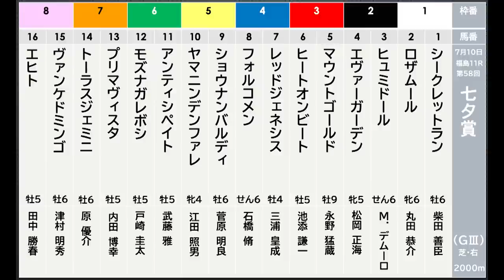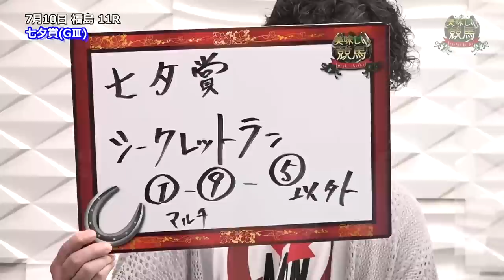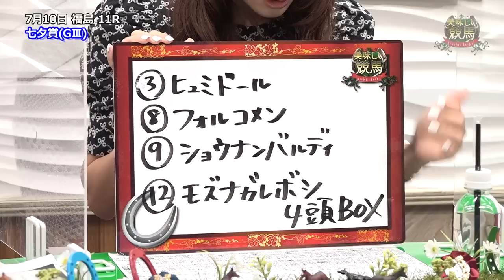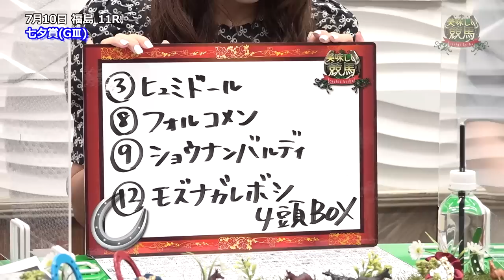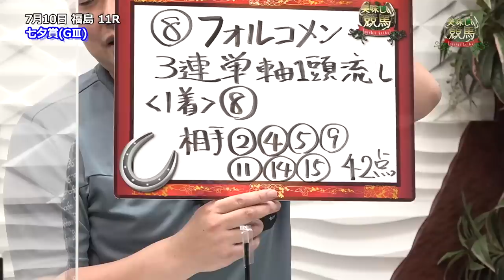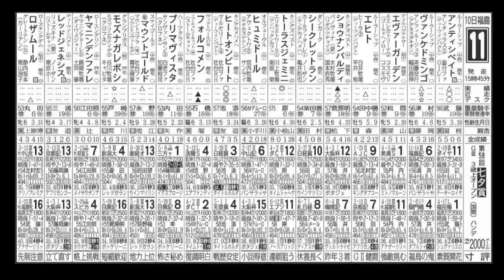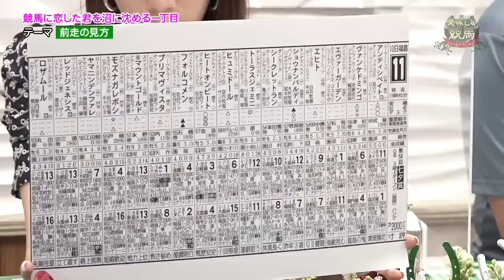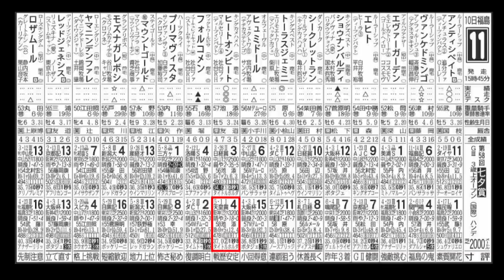美味しい競馬#72「七夕賞」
出演者：じゃい
                仙波広雄 (スポーツニッポン新聞社)
                三谷紬（テレビ朝日アナウンサー）

◆ 仙波記者の「七夕賞」買い目予想は
「logirl Blog」でもご覧いただけます。

ぜひこの機会に【logirl】会員に！
ももクロの冠番組 『ももクロChan』や『Musee du ももクロ』、でんぱ組.inc、SILENT SIRENなどの番組をお届けする配信サービス。 月額990円（税込）でテレ朝動画の厳選した番組3000本以上が見放題！ ももクロのプロデューサー 川上アキラ さんの番組『川上アキラの人のふんどしでひとりふんどし』などの生配信を見逃してしまっても、会員ならアーカイブでいつでも視聴可能に！